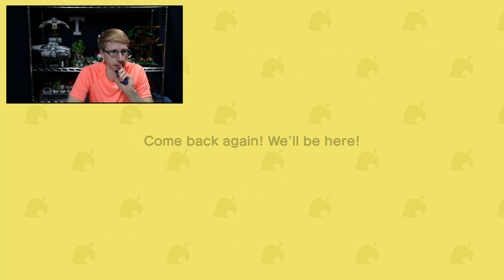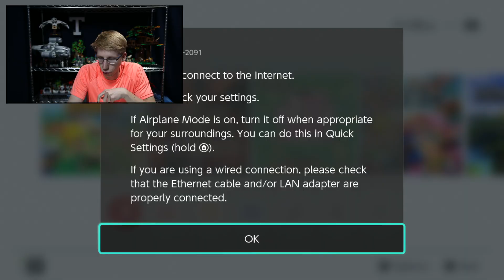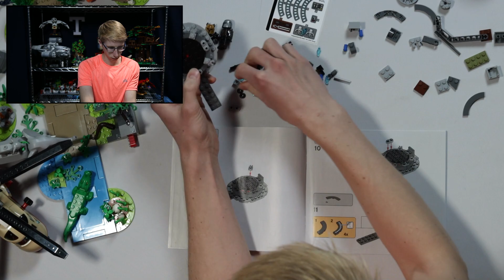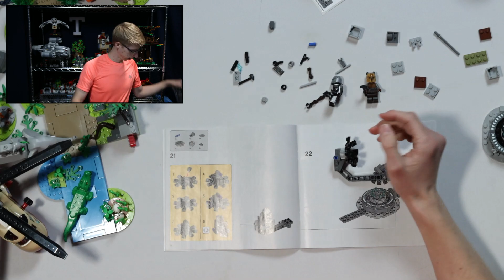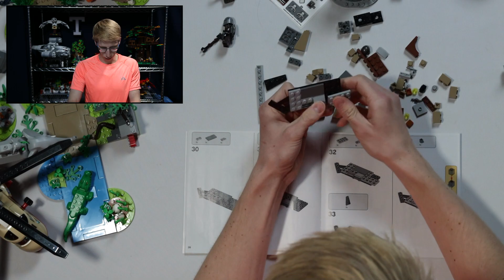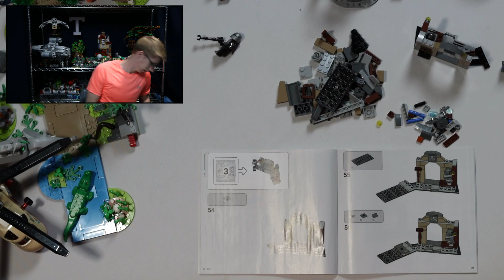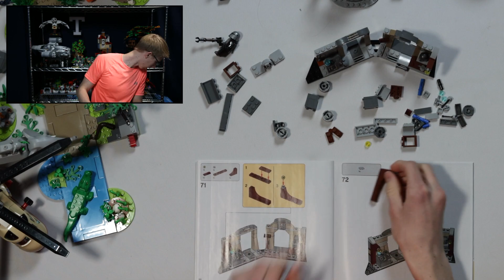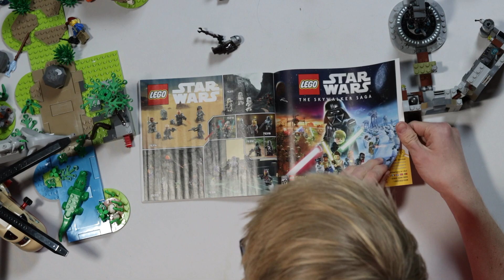Winter Time in Animal Crossing